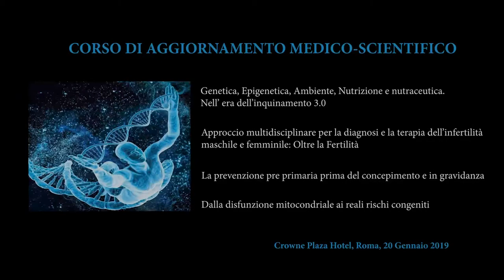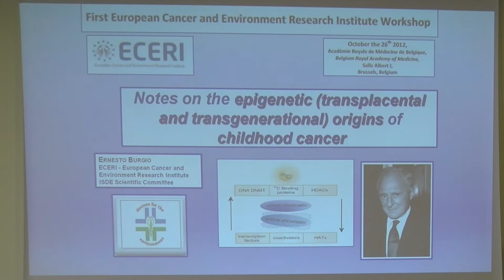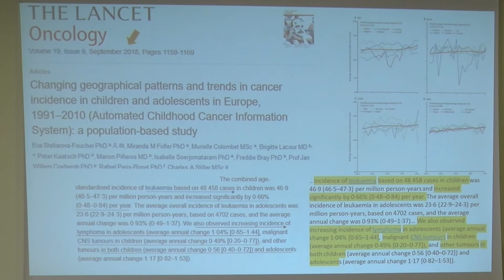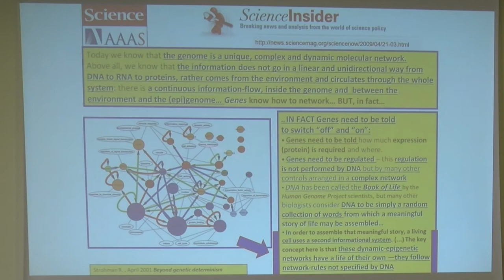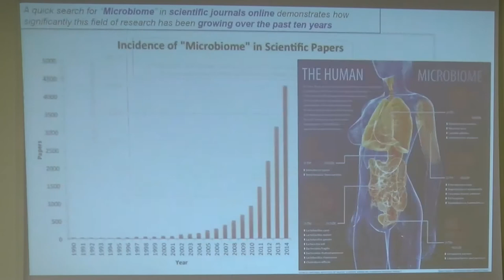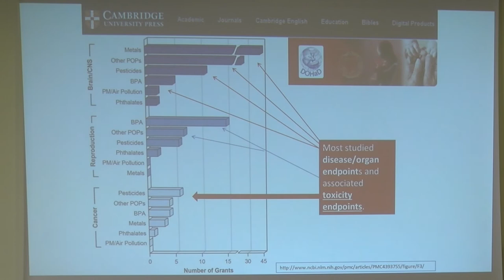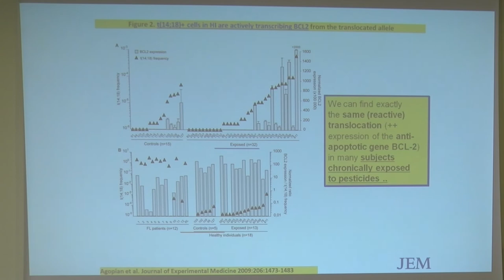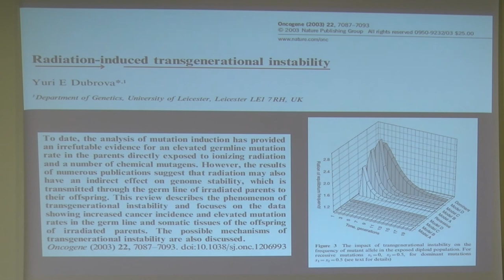20/01/2019 - ROMA - ERNESTO BURGIO - EPIGENETICA, NUTRIZIONE, NUTRACEUTICA E PREVENZIONE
Intervento di ERNESTO BURGIO

CORSO DI AGGIORNAMENTO MEDICO SCIENTIFICO.

Genetica, Epigenetica,  Nutrizione e nutraceutica.

Approccio multidisciplinare per la salute e la prevenzione, diagnosi e la terapia nell'infertilità maschile e femminile: Oltre la Fertilità.

La prevenzione pre primaria  prima del concepimento e in gravidanza.

Un nuovo paradigma per la prevenzione. Dalla disfunzione mitocondriale ai reali rischi congeniti.

ROMA
20 gennaio 2019
Crowne Plaza Rome – St. Peter’s
Via Aurelia Antica 415